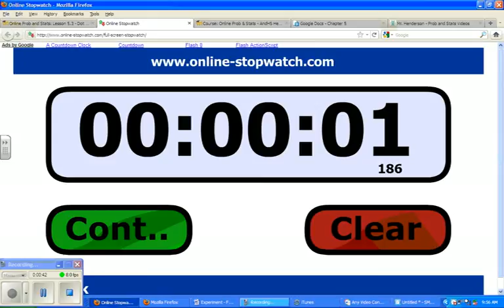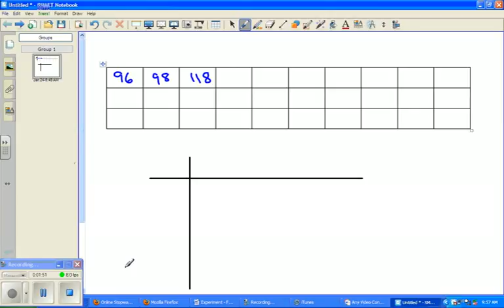5 3 Stopwatch Stem Experiment mpeg4